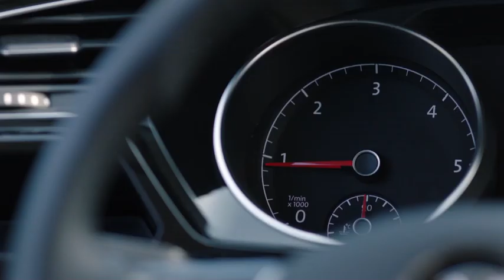Conducción del Volkswagen Touran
Descubre la sensación de conducir el Volkswagen Touran.